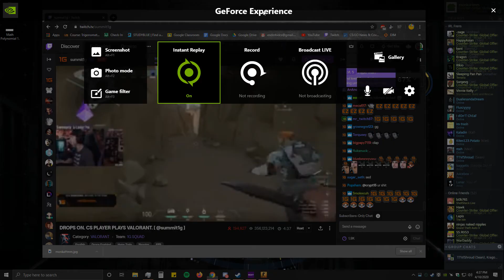Tier 3 sub to Pokimane